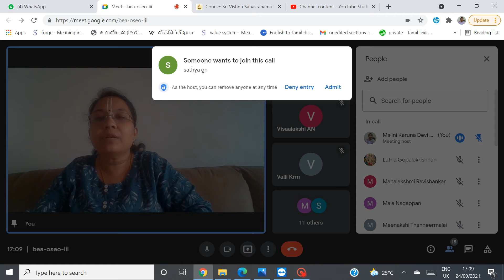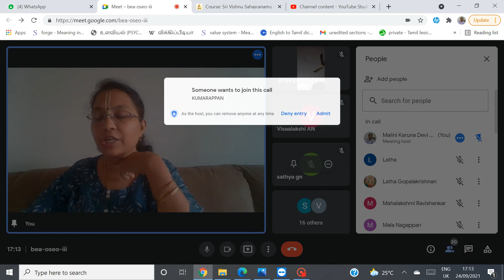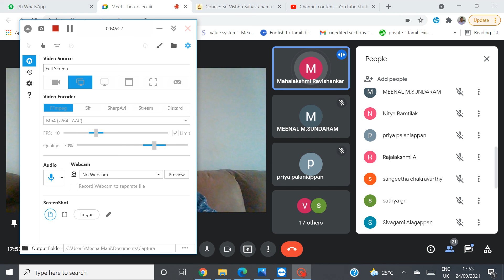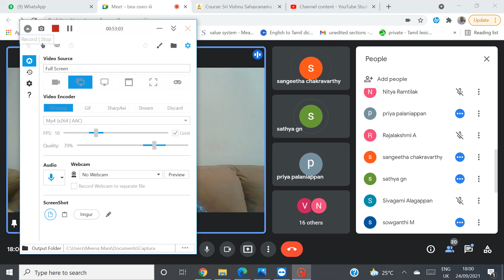Bhagavad-Gita As It Is, slokas 5.27 to 5.29